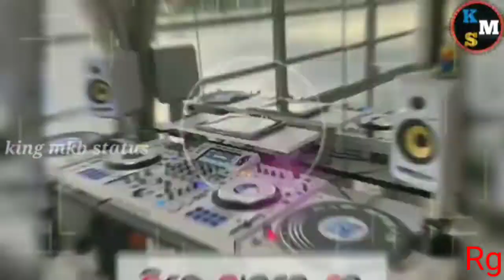sambalapur whatapp status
RAJUGOCHHI vlogs
if any issue i remove  the song

 i have use creative common vedio

  *🙏PLEASE FRIENDS*🙏

     RajuGochhi vlogs